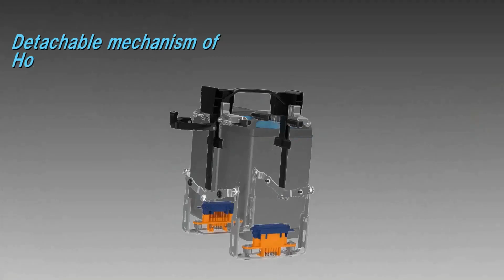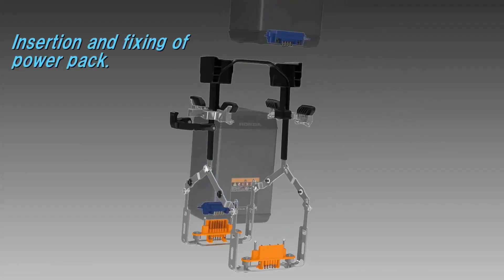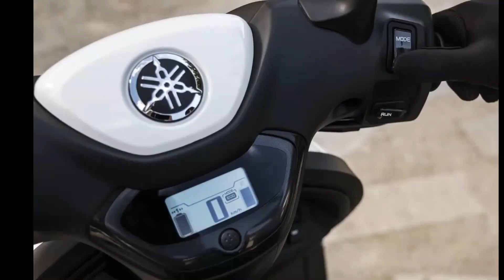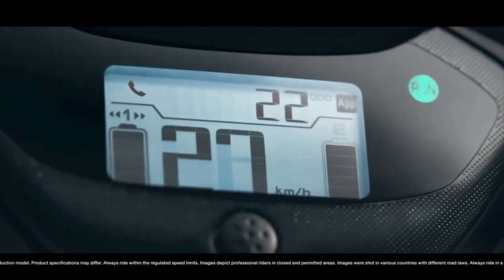Yamaha is also launching EV Bike in Pakistan!!! یاماہا کی الیکٹرک بائیک میدان میں اینٹری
Few days ago, HONDA BENLEY EV Launch in Pakistan. Now Yamaha is also planning to launch its EV in Pakistan. Kesi ho gi Yamaha Ki Electric Bike!
 ہونڈا کے بعد اب یاماہا بھی الیکٹرک بائیک بنانے لگا
یاماہا کی الیکٹرک بائیک میدان میں اینٹری